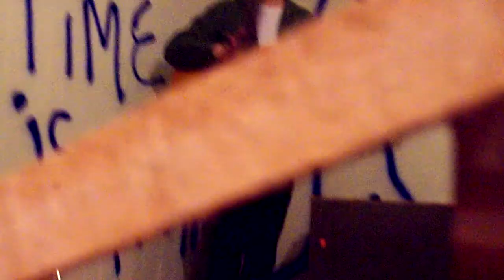Fred Thomas - Bed Bugs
Summer 2013 543 S. Division St. is set to be demolished.  This is a collection of performances held in the building's last days.